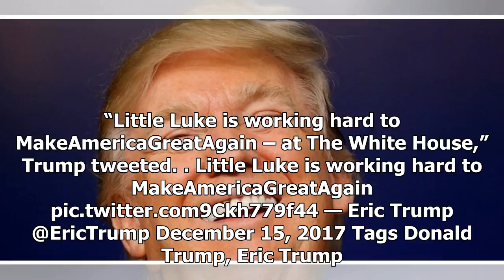BREAKING: Eric trump just posted photos of the greatest throwback trump [photos]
Eric Trump got into the spirit of throwback Thursday and dropped an awesome picture of him and President Donald Trump from his father’s early days with the company. In the picture, President Trump is ...